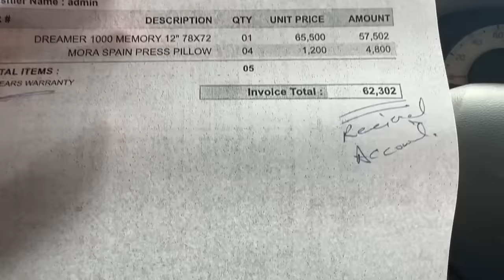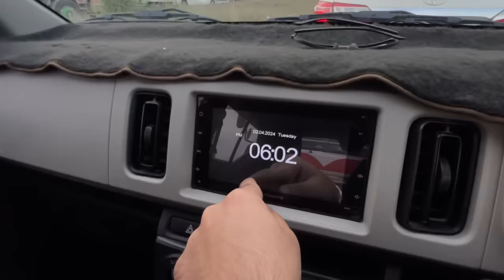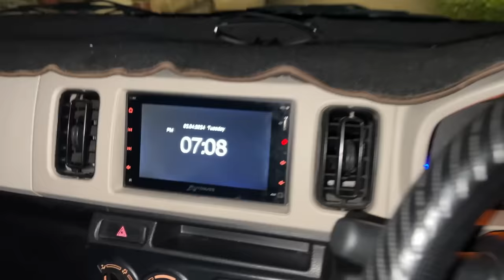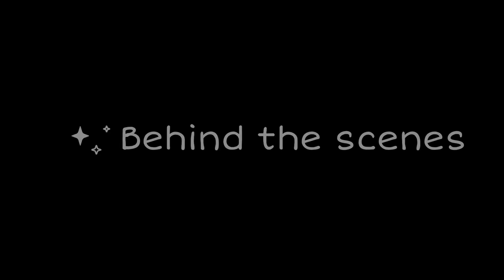Mujy GHAR Se NIKAL diya 🥺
Hey guysss,
Bhai ko ajj ghar se nikal diya. Apna ja k raho. Khud pakao aur humain bhi khilao.